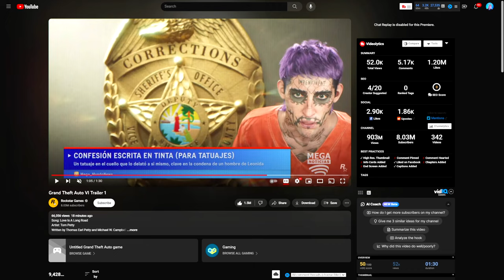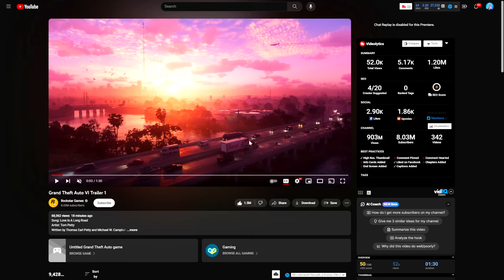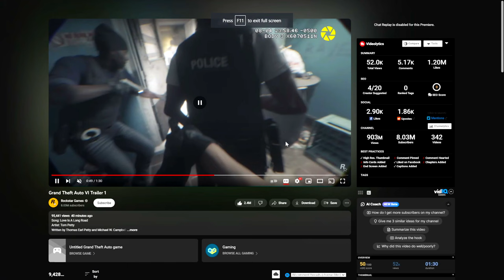OFFICIAL GTA 6 TRAILER BREAKDOWN! (Vehicles, KIDS, Random Events, Pets, & MORE!)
HOLY CRAP HOLY CRAP! IT LOOKS SO GOOD!
Once again if I missed something let me know!

SO MY PREDICTION OF THE TRAILER WAS ON THE MONEY! (Release Date)

Drop any GTA 6 Concepts, Features, etc. Let me know what you guys wanna see covered in videos. We MADE IT BOYYSSS, GTA 6 is officially upon us and I can't wait to cover more GTA 6. It's the birth of a new era :)